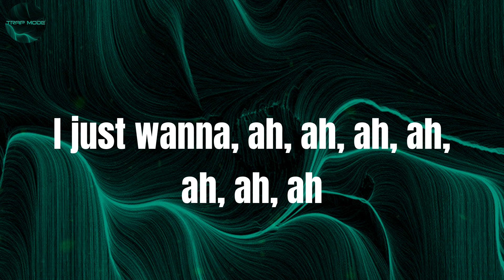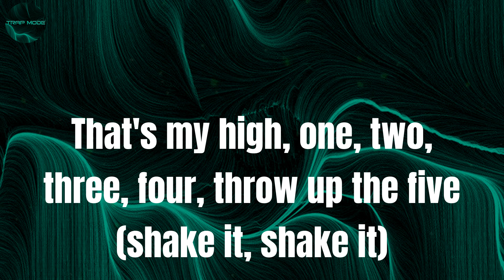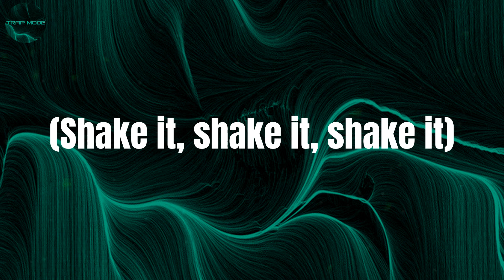Just Wanna Rock - Lil Uzi Vert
Lyrics:
Damn
Damn